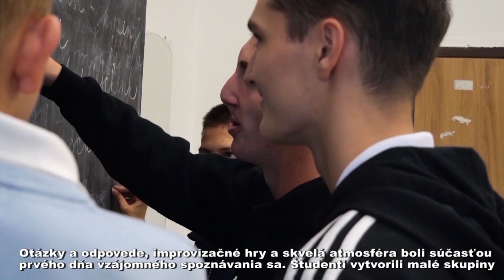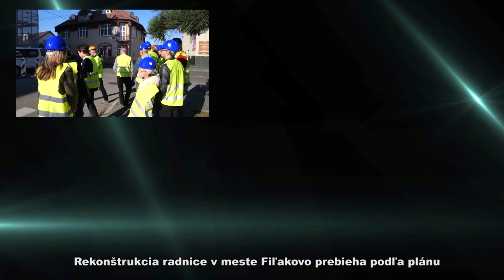LATOSZOG 10 / 2024